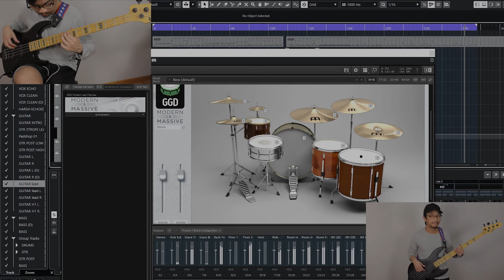Ghostwhisperer [ORIGINAL SONG]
Lyrics:

Fear no longer as the morale stands tall
Long for the hour, the hour
Sink as the ship at full speed towards never-ending
Cycles of callousness for the immediate surroundings
High on repeated insistence
Pushing your physical limits
But drowning in these sightless sorrows

Creature of the past, save your folly wheeping
Haunting the present, sleep became estrange
I feed on memories meant to be forgotten
Swirling in remnants of former glory
But one day I’ll make you disappear

Ghostwhisperer
Driven by the voices of the ones who bring me down
Countless hours passed by sinking in self-doubt
But I’ll get out eventually

Only time, time will tell
When this all ends
Silence will thrive

-- On a sidenote:
These are very trying times and it is especially necessary during these times to support each other. It is completely normal to feel down, isolated, alone or just bad and know that it's okay to have these feelings. But keep in mind that there will always be someone to reach out to, be it your parents, siblings, friends or professional help. People care way more than you realise!
Take care and treat yourself mentally and physically as fair as you possibly can.